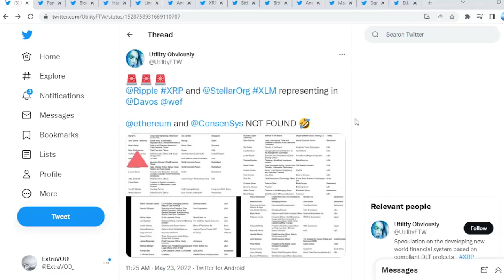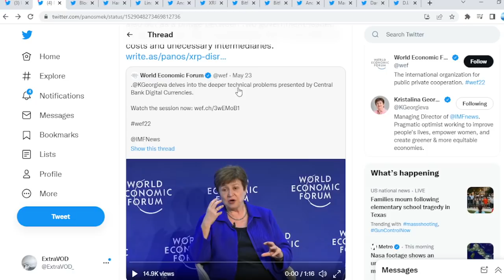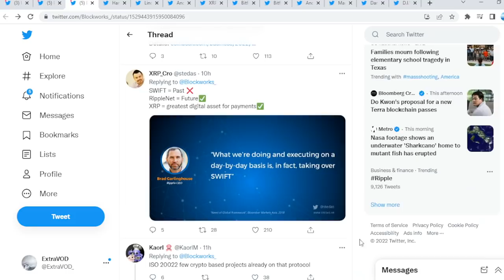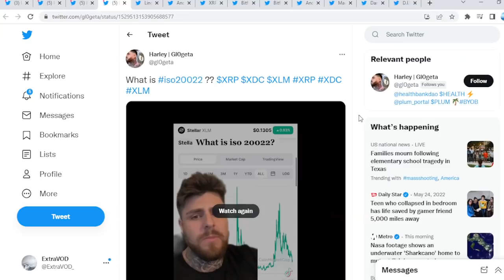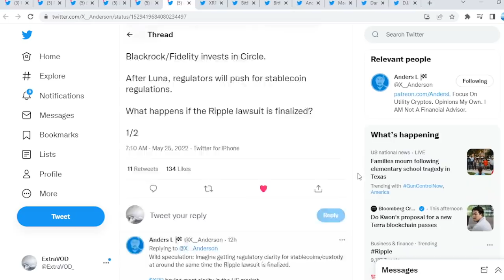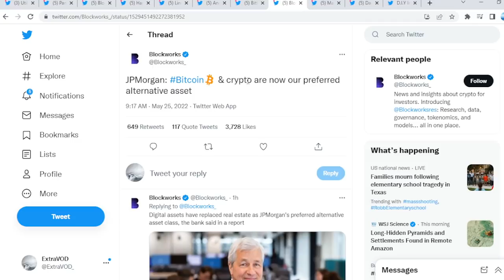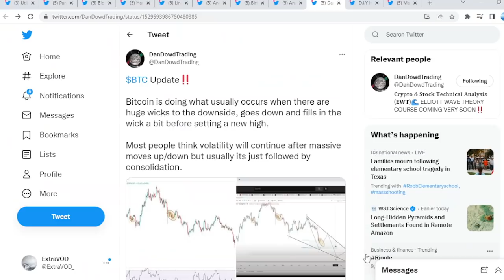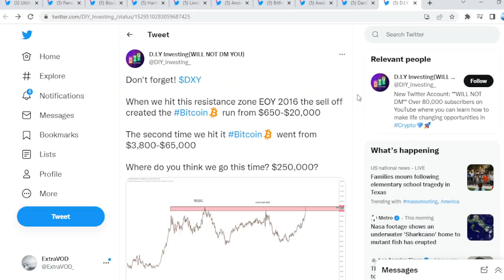Ripple XRP ONLY A FEW CAN REALLY SEE WHAT'S COMING!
Ripple XRP Its Finally Happening Can You Believe It

(Cryptocurrency News)

Links -